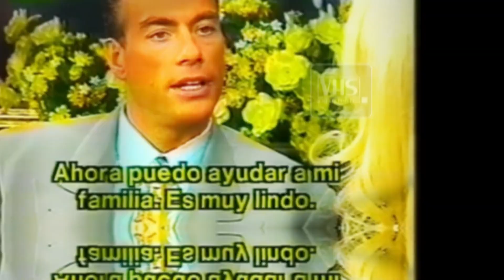R.I.P. Jean-Claude Van Damme (65 years old) Died At A Very Young Age After Suffering From This